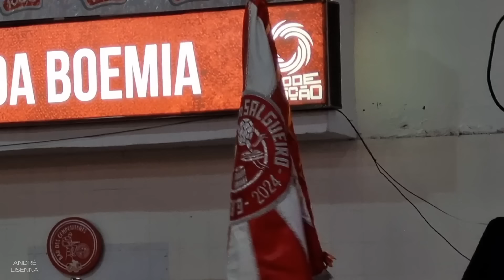SHOW do SALGUEIRO com Igor SORRISO e Segmentos - 20.07.24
Olá, amigos! Neste vídeo vamos assistir ao SHOW DO SALGUEIRO em sua quadra. A escola relembrou grandes sambas e sacudiu galera dentro da quadra no comando de seu novo intérprete: IGOR SORRISO, carro de som e a BATERIA FURIOSAAA dos mestres Guilherme e Gustavo !!!

Evento realizado na quadra do Salgueiro (RJ) na noite do sábado (20 de julho de 2024).

Sinta-se dentro da quadra! bora cantar e sambar junto do salgueiro ?! 😀🎉🎉🎉

Se você é novo aqui no canal, SEJA MUITO BEM VINDO!!

Obrigado e um forte abraço!! 😀🙏